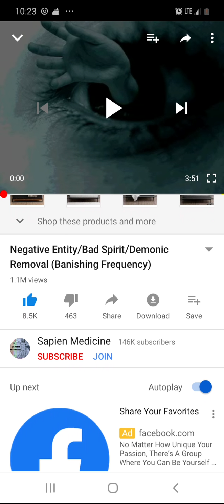March 26, 2020